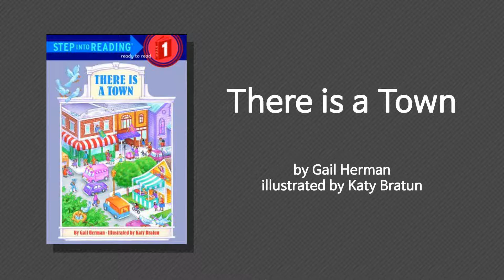[영어책 읽어주기] Step into Reading│There is a Town by Gail Herman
[영어책 읽어주기] There is a Town by Gail Herman illustrated by Katy Bratun

There is탈트 붕괴